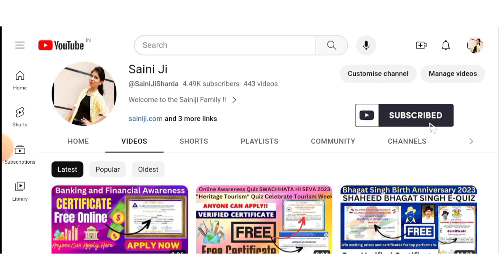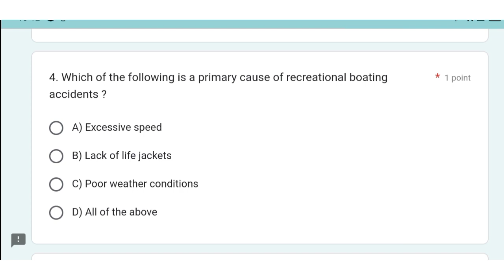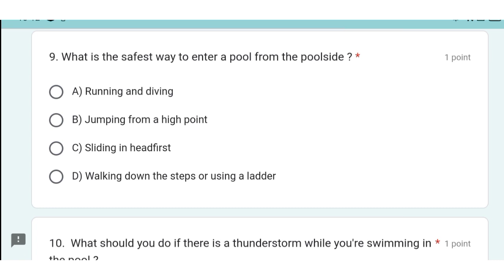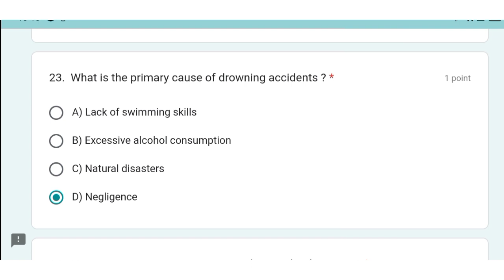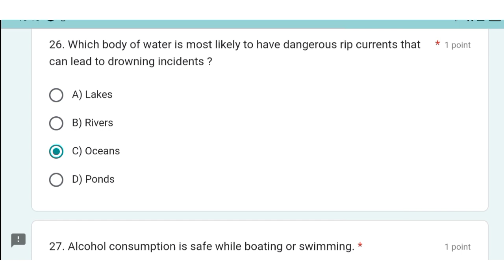Free Online Water Safety Quiz 2023 Certificate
Thanks & Regards :
@Sharda Saini